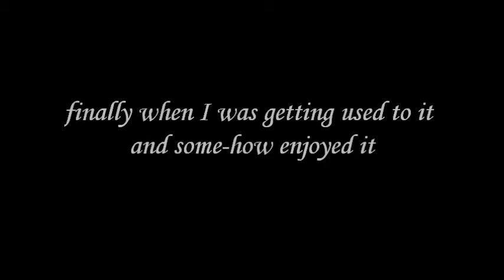A Musical Dramatic Reading of a dA Journal on the new YT Layout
I ain't got no background music, HOBBES MAKE ME SOME YO FACE!